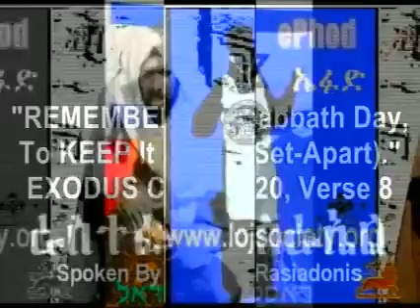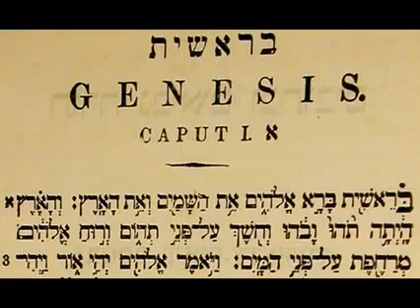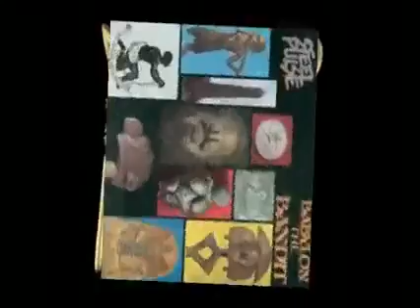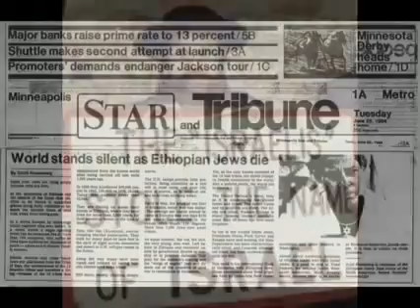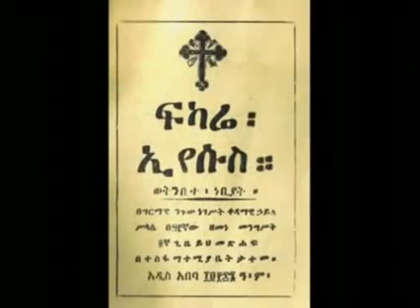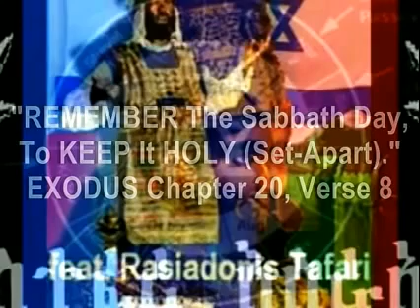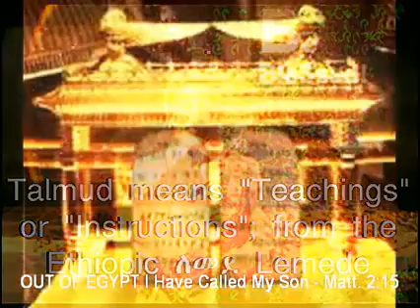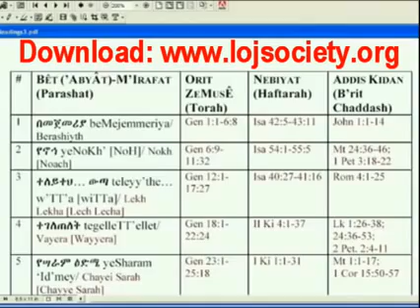Rastafari Studies | PART 2 | NOKH, the True ANKH | NOAHIDE Covenant & RASTAFARI | HAILE SELASSIE I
Rastafari Studies | PART 2 | NOKH, the True ANKH | NOAHIDE Covenant & RASTAFARI | HAILE SELASSIE I TORAH Studies

Kufale Jubilees Little Genesis Enoch sabbath Noah flood deluge NOKH noach beta Israel black hebrew holy senbet Tabot merkeb ark True ANKH tree cross Egypt wisdom Moses mysteries kamite khemit kem EOC Ethiopic NOAHIDE rainbow circle Covenant YHWH Yahwist Elohim seven laws Ethiopia RASTAFARI revelation Rasiadonis iadonis yadon Tafari HAILE SELASSIE I Talmud teachings Abba keddus qidus qiddus Amharic TORAH Orit Holy Bible Studies